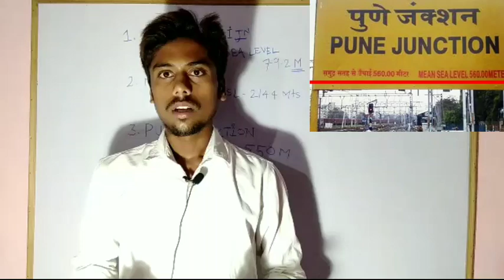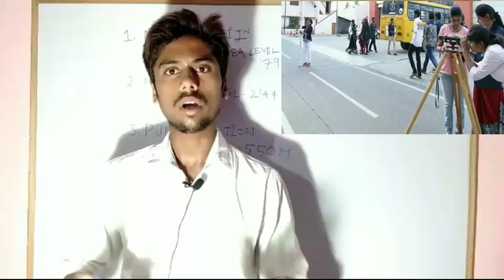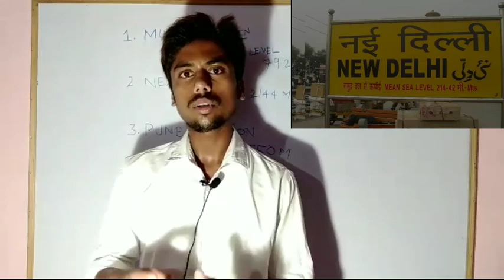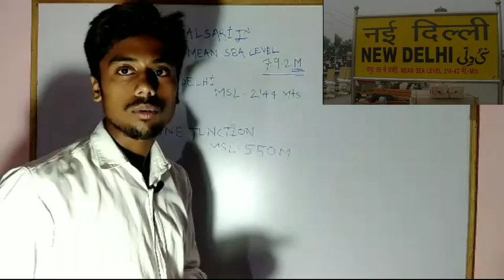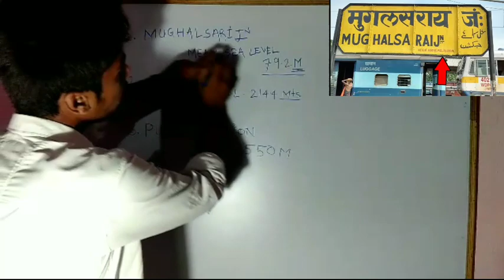समुद्र तल से उचाई का मतलब क्या होता है?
ये video मे बताया गया है, समुद्र तल से उचाई का मतलब क्या होता है, station Or a junction ke platform par dono सिरो पर kyu likha jaata hai
                Thanks for supporting
                           Jay hind